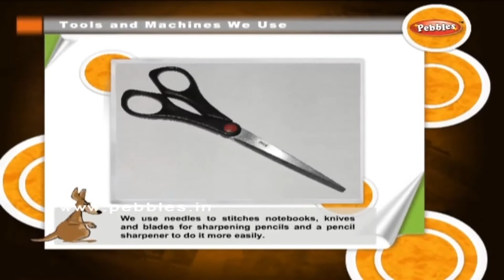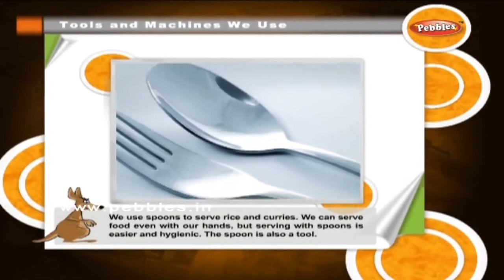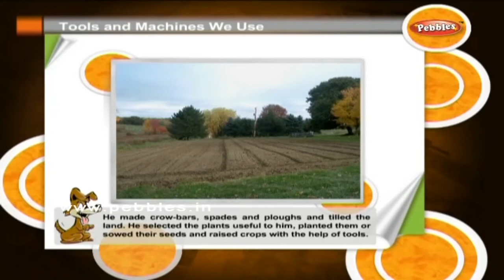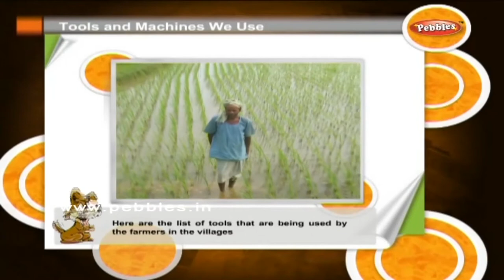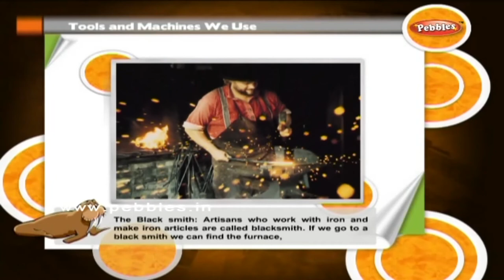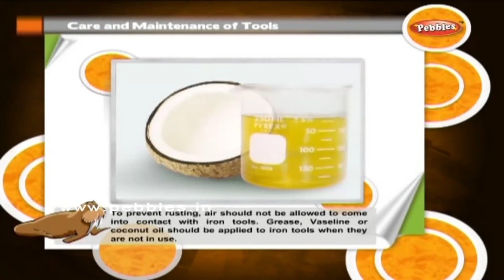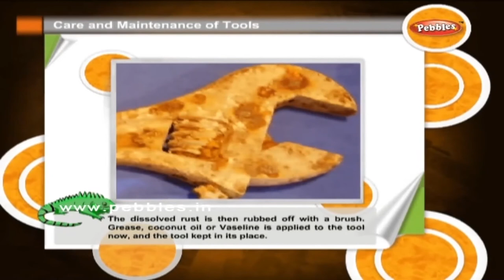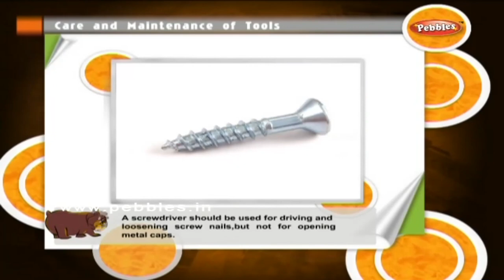EVS For Class 4 | Environmental Science | Tools and Machines we use | Car & Maintenance of Tools